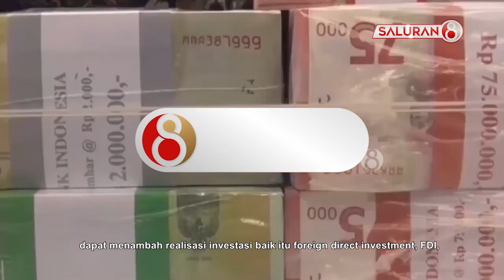Pemanfaatan KEK Menjadi Salah Satu Strategi Percepatan Pemuliahan Ekonomi di Indonesia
- Menteri Koordinator Perekonomian Airlangga Hartarto menyampaikan, pemanfaatan kawasan ekonomi khusus, KEK, menjadi salah satu strategi untuk percepatan pemulihan ekonomi nasional.